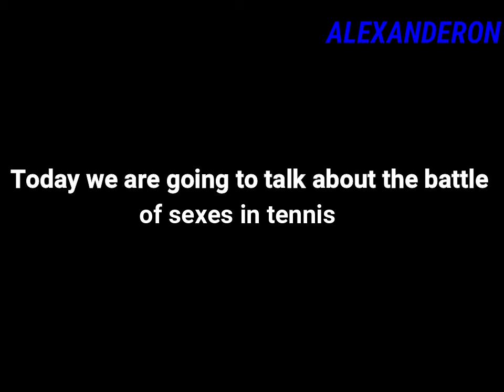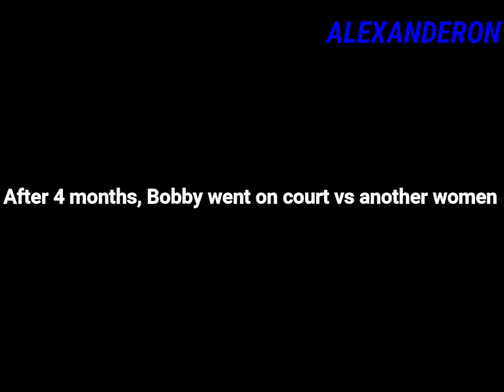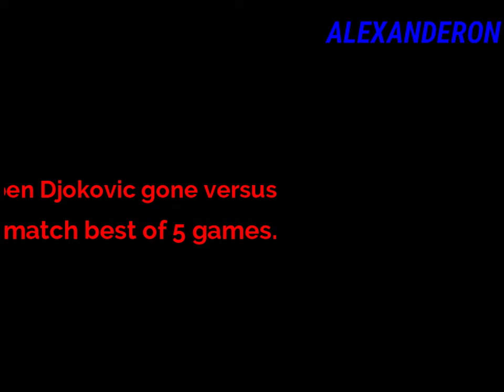Battle Of Sexes In Tennis - Man or Woman ?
Who is better in tennis? Male or Female